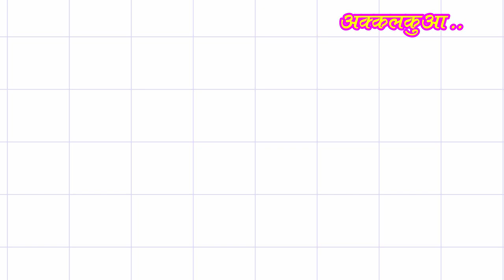कैसे आया वैराग्य मुझे।।सुनना है तो बताउंगी मे मेरी दीक्षा उद्बोधन मे।। मुमुक्षु नेहा गोलेच्छा